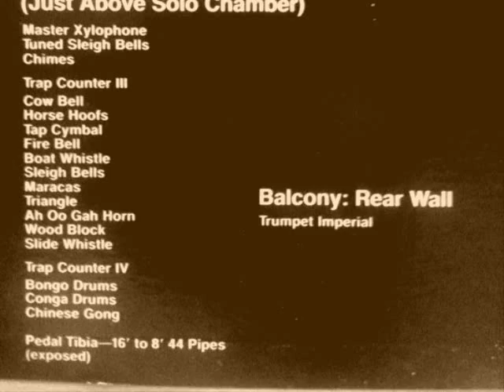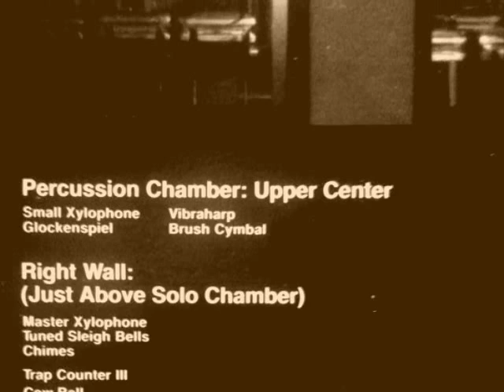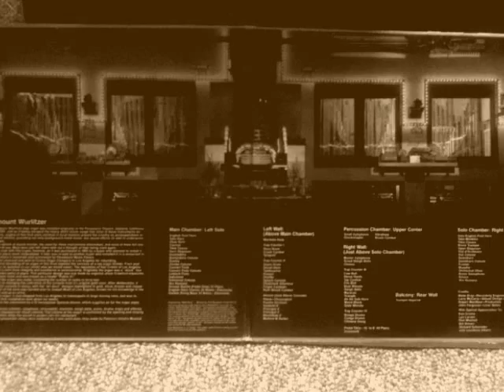Paramount Music Palace Twelfth Street Rag